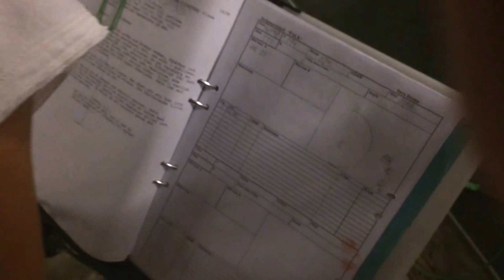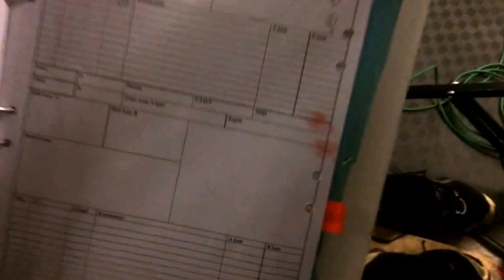Vansinnigt spännande bakom en pelare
Direkt från inspelningarna av nya Johan Falk. Vad är det för vansinnigt spännande som sker, egentligen?